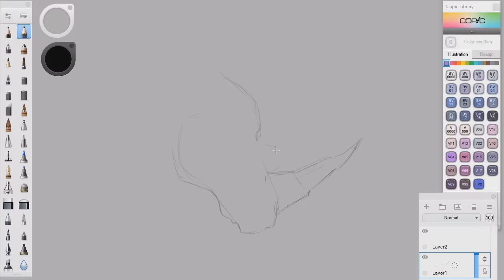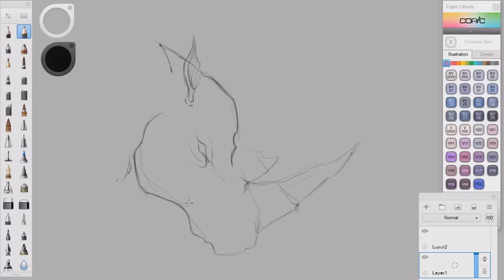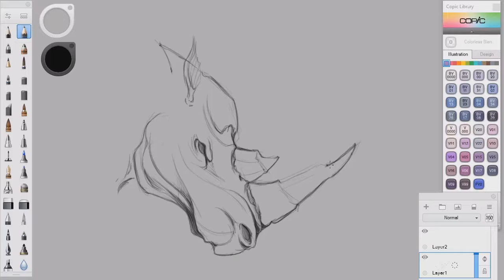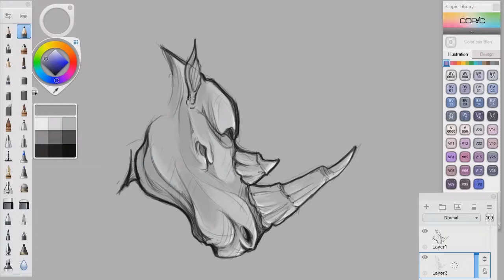How to draw an angry rhino?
In this sketching tutorial, you will learn how to draw an angry rhino.
We will publish more videos in the future.
These videos will make you a good artist, even if you are a beginner.
Perses Art is a design and sketch tutorial channel.
Many free training courses will be published on this channel.
From beginner to advanced level, we will accompany you step by step.
Courses in preparation:
Architectural sketch
Conceptual design
Figure Drawing
Product design
And many popular and practical design courses that you will watch in the future.